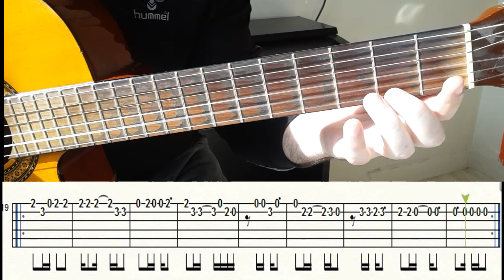DOSTUM DOSTUM GİTAR SOLO NOTA TAB (GİTAR DERSLERİ) TUTORİAL